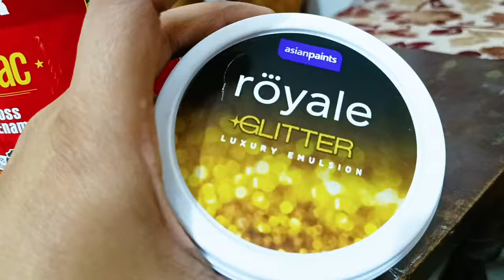নিজেই পুরনো সব ফার্নিচার ১হাজার টাকা খরচ করে সাদা ফার্নিচার করে নিলাম || Sultana vlog & cook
take care
bye